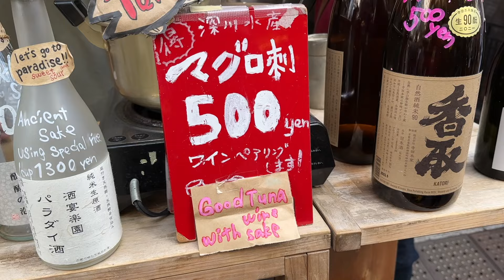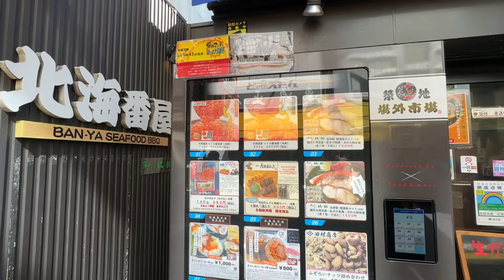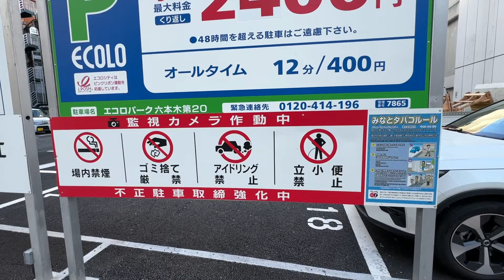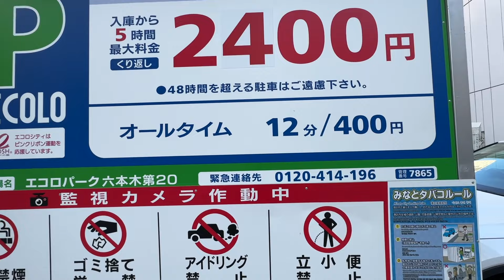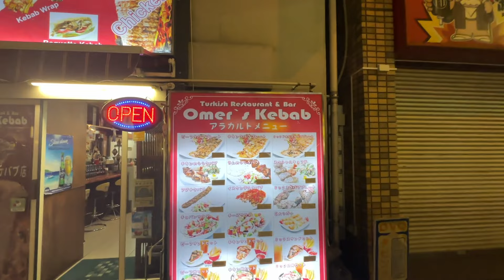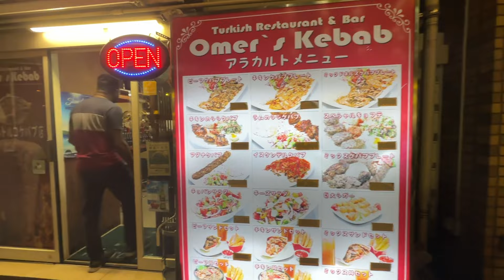ജപ്പാനിലെ ചൈനീസ് മലയാളി